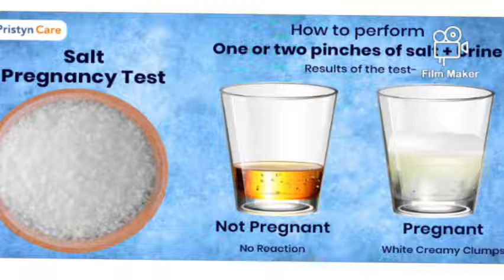Jinsi ya KUPIMA MIMBA bila KIPIMO /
katika kipindi hiki tutajifunza JINSI ya kupima mimba bila kipimo

✴️FOR YOU

USIGUSE HAPA (Don't click here).

🙋Pregnancy miracle for infertility weman.

🎁Start The 28-Day Keto Challenge Right Now.

▶️Madhara ya kula Maini kwa mama mjamzito.

⏸️Dalili za mimba ya siku moja.

When you buy these products, I will receive commission from your purchase.